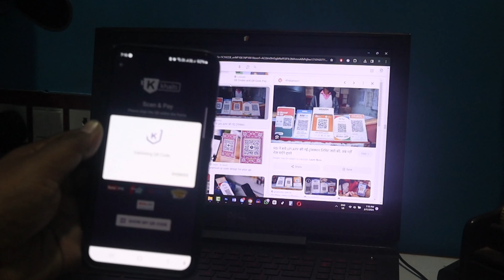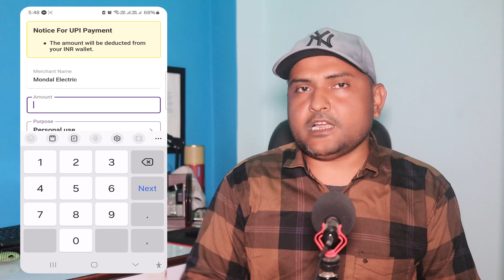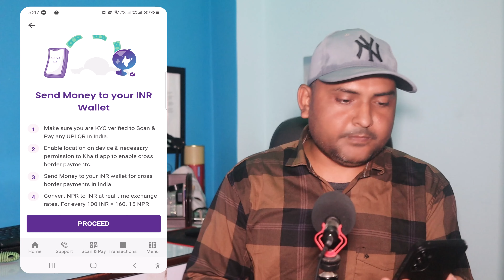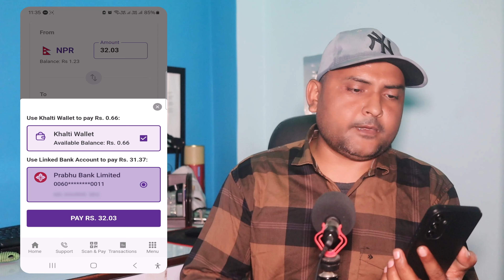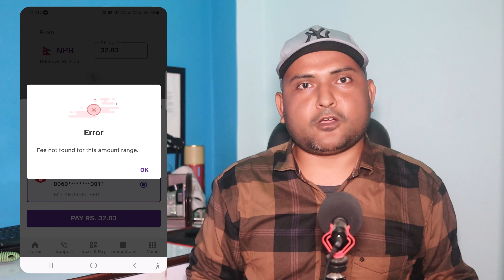Nepal To India Money Transfer Through UPI | Cross-Border QR Payment In Nepal | Khalti UPI Payment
How To Send Money Nepal To India Through UPI | Cross-Border QR Payment in India & Nepal | UPI in Nepal

Yas video ma nepal bata india kasari paisa pathaune upi qr ko marfat yas ko barema share gareko xu yas ma maile khalti app ko cross border payment bata pay garne tareka sikayeko xu.